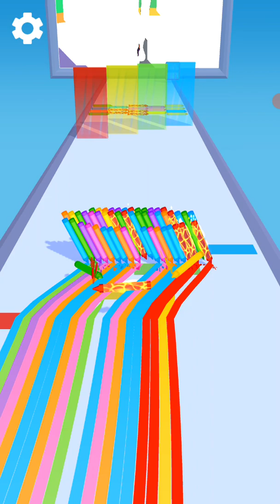Pencil Rush 3D bagian 11